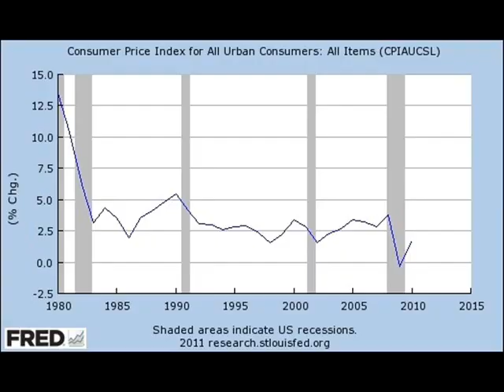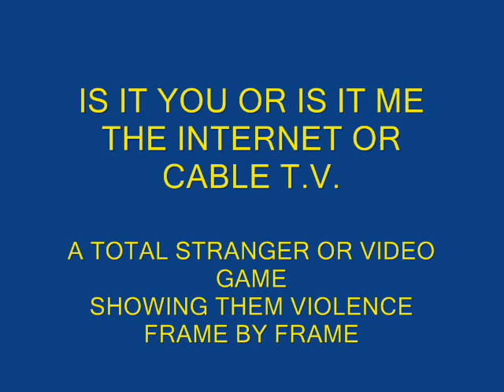Who's Raising The Children Today By Allen Brown